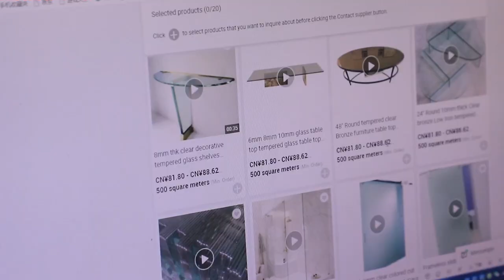Antique Mirror Tiles and Office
Thriking glass offer high quality Antique Mirror Tiles with competitive price.